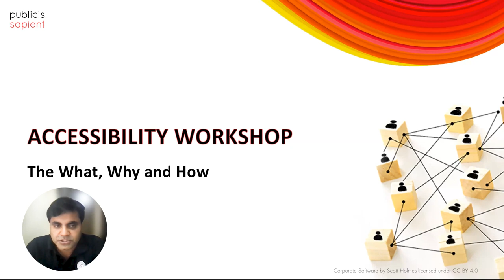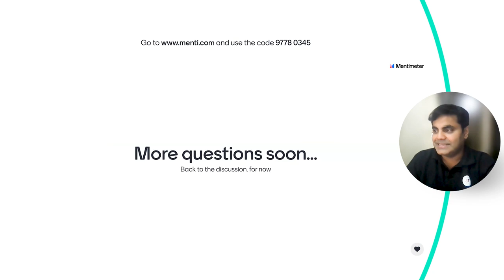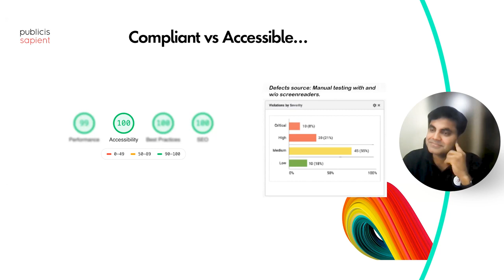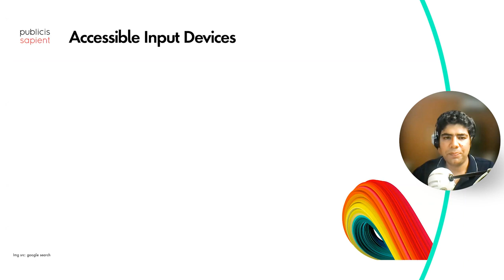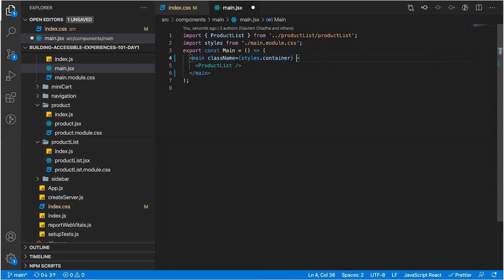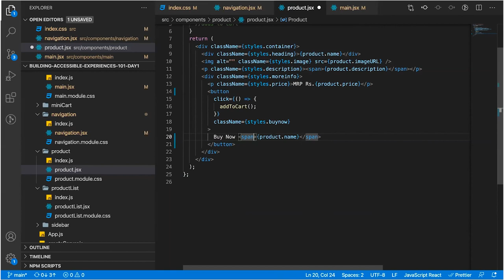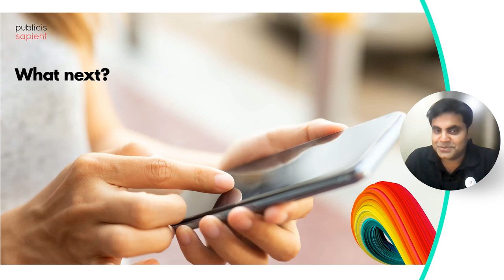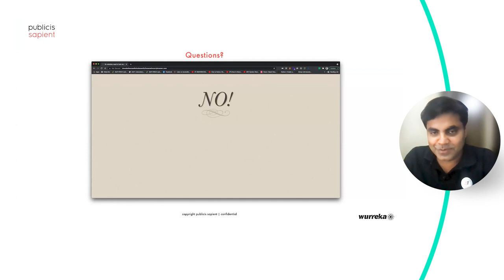Understanding the Digital Interaction Barriers for People With Diverse Abilities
Speakers:

Sailesh Raghavan, Senior Director Experience Technology,
Gautam Chadha, Senior Manager Experience Technology,
Kota SaiSiddharth, Senior Associate Experience Technology

Our speakers debunk some common myths around accessibility, explains some common practices leading to experiences that are not accessible for all. They discuss the real-world struggles and examples of how people with diverse abilities browse the Web and the barriers they face.